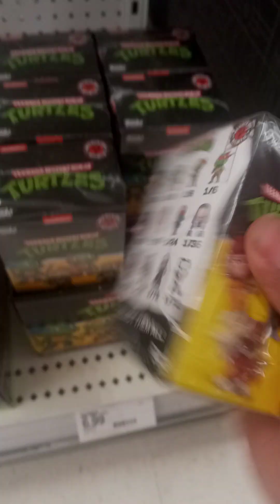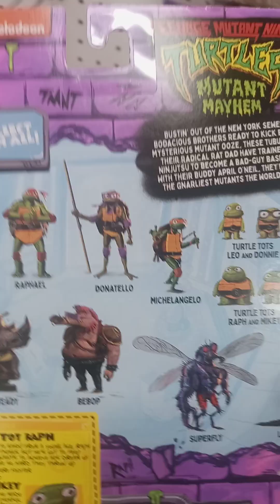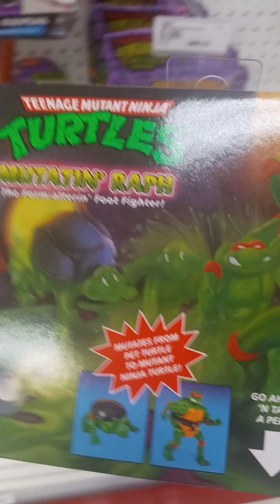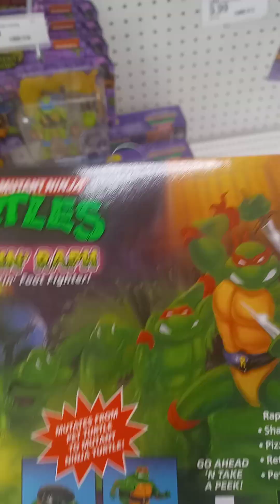Teenage Mutant Ninja Turtles : Mutant Mayhem Toys ONLY AT TARGET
take a tour with me through the Mutant Mayhem toy section!!